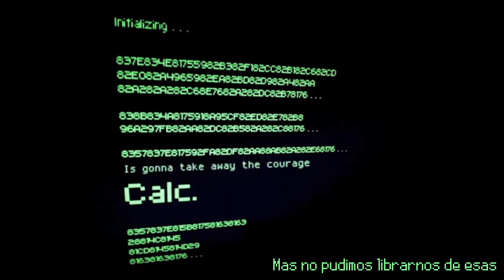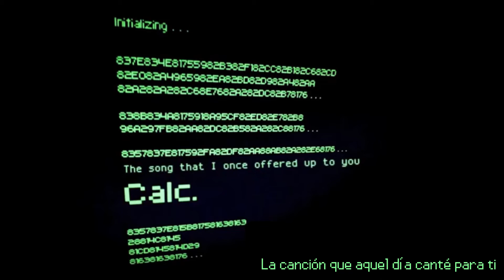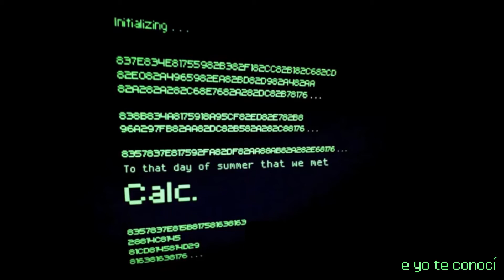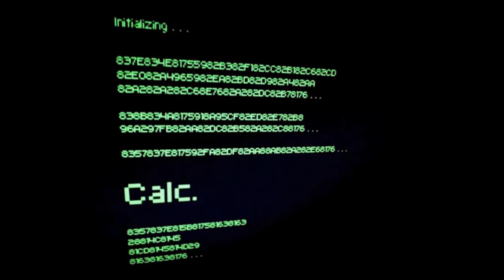【VOCALOID】Calc【Español】【Gumi Megpoid】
Créditos:

Canción: JimmyThumb-P (music, lyrics, video)
Vsqx: Ken M
Edición de vsqx, letra y mix: Skylar_Vocaloid

Letra:
Parece que todo era parte de un plan
que el destino nos dio y nos prohibió cambiar
Y aunque intento ser fuerte para avanzar
¿Por qué no paro aún de llorar?

Y calculamos millones de respuestas
Y sacrificamos tantísimas promesas
Mas no pudimos librarnos de esas
dolorosas cadenas

La canción que aquél día canté para ti
No es más que un recuerdo que no me deja seguir
Dejaré que el viento arranque de mi
ese día de verano en el que yo te conocí

Nuestro amor sólo fue parte de un plan
Aún si eso llegase a ser verdad
No te dejaría de añorar

Todas las respuestas que llegué a calcular
Y las promesas que no pudimos realizar
Parece que no nos dejan ver más allá
ni huir de este lugar

Si el después y el antes pudiese borrar
Me pregunto si el cielo podría alcanzar
Y si se me dejase un sentimiento olvidar
¿Podría este amor dejar de una vez atrás?

Tus ojos, oídos, también tu corazón
Y todo lo que sentiste en tu interior
Si puedo expresarlo a través de esta canción
¿Podría entonces tal vez volver a ser tu amor?